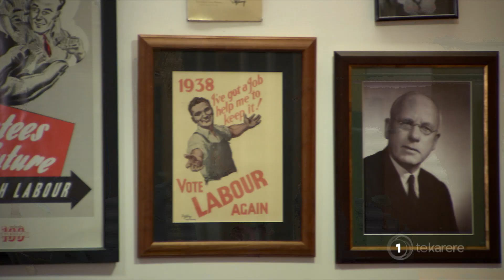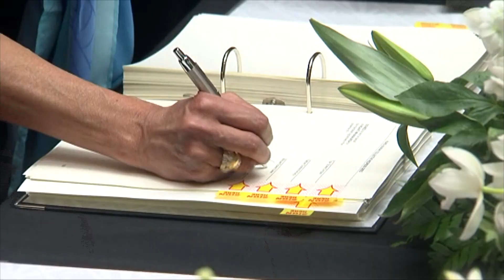Te Aitanga a Māhaki engages with members as Treaty Minister reflects on term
As Te Aitanga a Māhaki engages with its people on the details of their treaty settlement claim, Treaty Negotiations Minister Andrew Little reflects on his term as election looms.